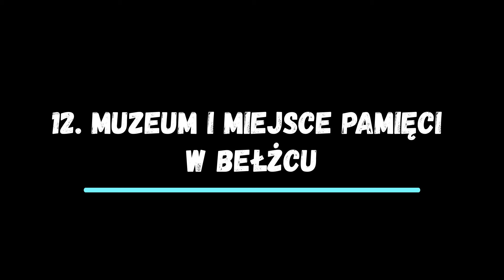Roztocze - 15 ciekawych miejsc! Pomysły na weekend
Zapraszamy na film wprost z Roztocza :) A w nim 15 propozycji na jakie warto zwrócić uwagę będąc w tych okolicach!

A w filmie pokazujemy m.in.
- Roztoczański Park Narodowy
- Stawy Echo
- Zwierzyniec A w nim zabytkowy browar i kaplica na wodzie
- Szczebrzeszyn
- Pałac w Narolu
- Szumy nad Tanwią
 I Floriankę wraz z hodowlą konika polskiego :)

To oczywiście tylko niektóre z miejsc, które pokażemy w filmie.

Spis
0:00 - 0:49 - Wstęp
0:50 - 2:39 - Szczebrzeszyn
2:40 - 4:36 - Zamek w Szczebrzeszynie
4:37 - 6:20 - Kamieniołom i baszta w Józefowie
6:21 - 7:33 - Spływ Tanwią
7:34 - 9:01 - Szumy nad Tanwią
9:02 - 11:20 - Pałac w Narolu
11:21 - 12:14 - Kościół na wodzie w Zwierzyńcu
12:15 - 13:58 - Browar w Zwierzyńcu
13:59 - 17:20 - Roztoczański Park Narodowy
17:21 - 19:21 - Florianka
19:22 - 20:22 - Baszta w Suścu
20:23 - 21:42 - Obóz zagłady w Bełżcu
21:43 - 22:36 - Cerkiew św. Mikołaja w Tomaszowe Lubelskim
22:37 - 23:59 - Spływ kajakowy Wieprzem
24:00 - 26:17 - Krasnobród kaplica na wodzie i baszta
26:18 - 27:00 - Zakończenie